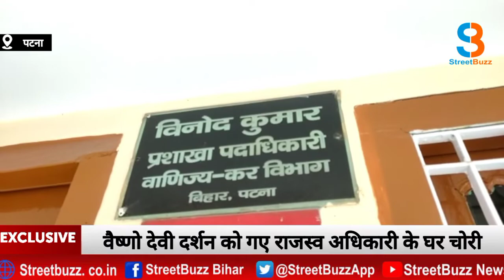वैष्णो देवी के दर्शन को गया था राजस्व विभाग का यह अधिकारी, यहां सारे संपत्ति' चोरों ने किया साफ |SB